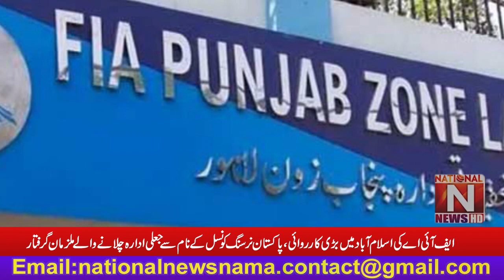Suspects running a fake institution in the name of Pakistan Nursing Council arrested